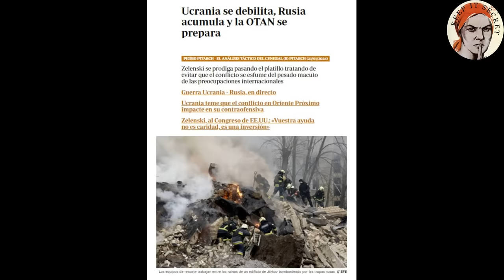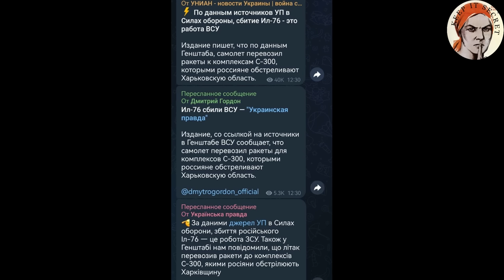Ukraine Shots Down Russian Airplane full of Ukrainian POW's, Rybar Map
Chapters
0:00 Sitrep Attack on Bilohorivka
1:26 Ukraine Adds Troops to Krynki
2:58 Battle for Avdiivka
3:47 Russian Pipe Attack
5:24 No One Believes in Ukraine
7:17 Ukraine Shoots Down IL-76 Full of Ukrainian POW